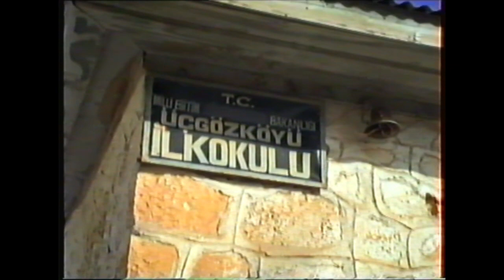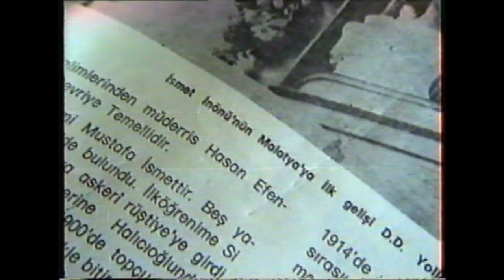1991 SOFRAZ (ÜÇGÖZ) KÖYÜ VE İLKÖĞRETİM OKULU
1987 YILINDAN  BUGÜNE BESNİ VE ÇEVRESİ

       1990 ve 1991 de çekilen bazı videolarda Besni ve Ülke siyasetine yön vermiş kişilerin sohbetleri bunmaktadır. Tekrar tekrar belirtmek istiyorum bu kanalın hiç bir şekilde siyasi ve dini ideolojisi yoktur. Daha önce yayınladığım bir video da besnili bir siyasetçiyi eleştiren saygısızca yorum yapan bir kişi engelleyip yorumunu silmek zorunda kaldım. Bir kişiyi sevmeye bilirsin, düşüncelerine katılmayabilirsin ama bu kanal bunun tartışma yeri olamaz.  Bu kanalın TEK AMACI;  eski BESNİ yi yeni BESNİ ye göstermek ve BESNİ AŞIĞI , MEMELEKET SEVDALISI RAHMETLİ KADİR KAVUNCUBAŞI nın emeklerini hak ettiği yere kavuşturmaktır.